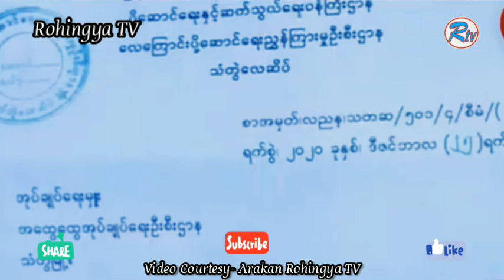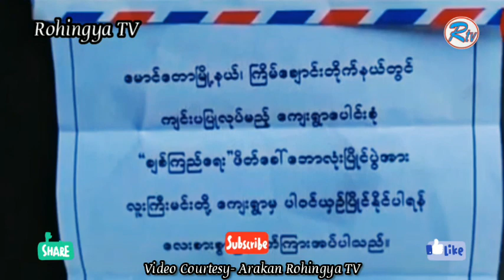Rohingya News 29/12/2020-ART